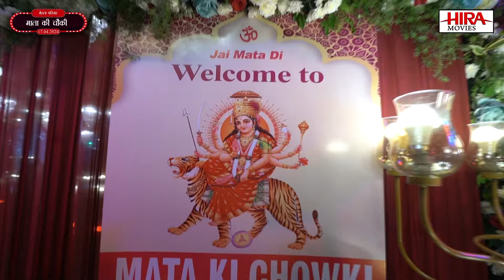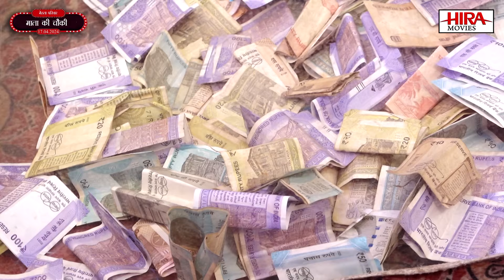Mata ki Chowki 17th April 2024 hagwati Vandana Rahul Chawla Maa ke sewak Mehta Parivar VOL . 2